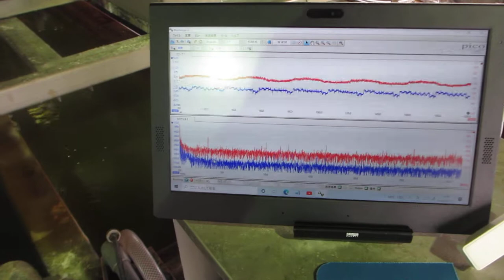超音波とファインバブルを利用した「めっき処理」技術（超音波システム研究所）